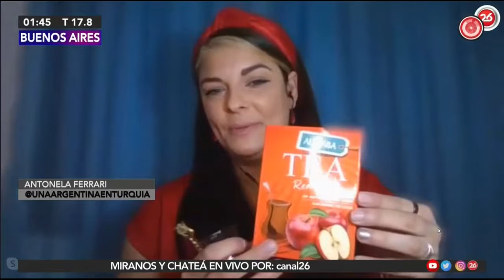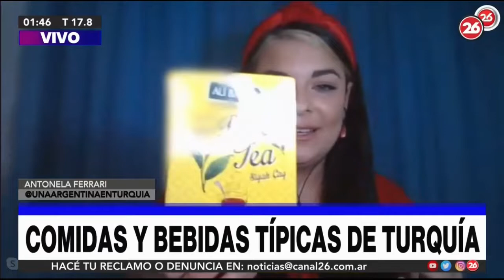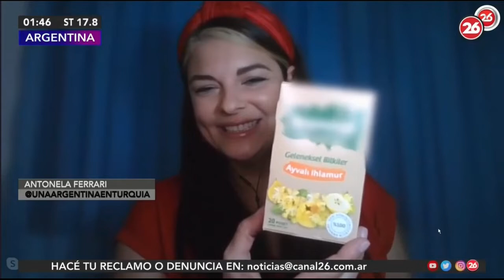Las costumbres de Turquia en Argentina